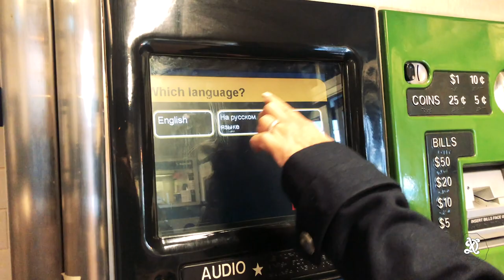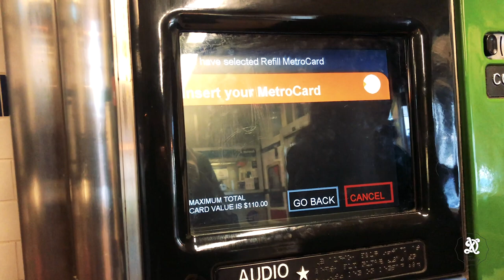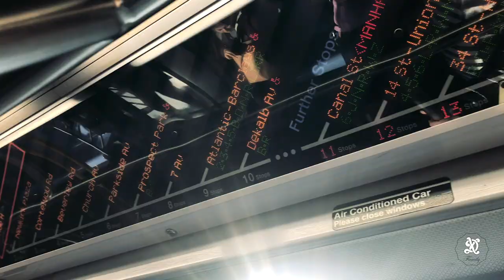VLOG - გასეირნება Prospect პარკში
ვერც ვიფიქრებდი გაზაფხულზე თუ შემოდგომის ვიდეოს გაზიარება მომინდებოდა,მაგრამ ამით ვიმშვიდებ თავს რომ სულ ასეთი დღეები არ იყო ❤️